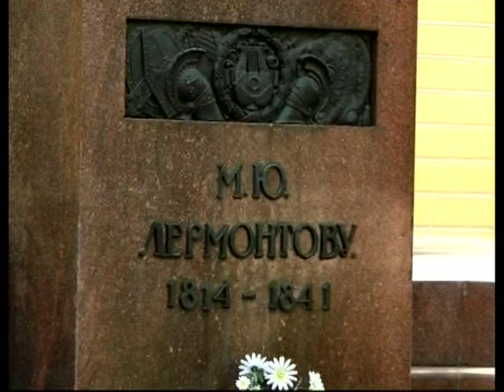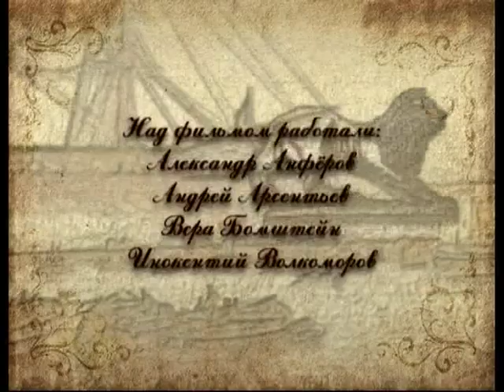Памятники. Памятник Михаилу Юрьевичу Лермонтову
365 дней ТВ представляет | Маленькие детали большого города | Выпуск № 131